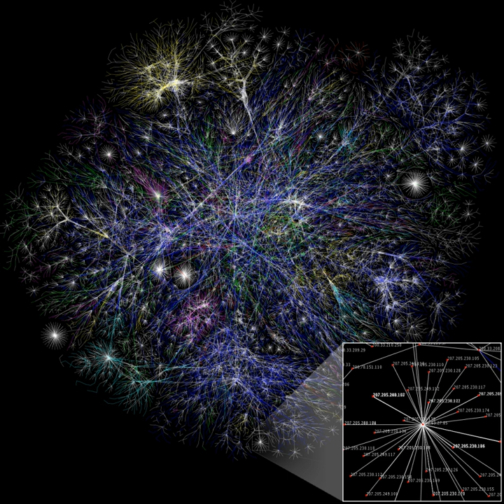Professional certification (computer technology) | Wikipedia audio article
00:01:20 1 Vendor-specific certifications
00:03:56 2 Third-party and vendor-neutral certifications
00:07:10 3 General certification
00:09:36 3.1 Information systems security
00:10:05 3.2 Software testing
00:10:32 4 Criticisms
00:11:17 5 Education
00:13:07 6 DoD Directive 8570.1 and DoD Directive 8140
00:15:04 7 See also

- Socrates

SUMMARY
Professional certifications in computer technology are non-degree awards made to those who have achieved qualifications specified by a certifying authority.   Depending on the particular certification, qualifications may include completing a course of study, proof of professional accomplishments, achieving a specified grade on an examination. The intention is to establish that an individual holding a certification is technically qualified to hold certain types of position within the field.
Certifications, generally, need to be renewed periodically, or may be valid for a specific period (e.g. the lifetime of the product upon which the individual is certified). As a part of a complete renewal of an individual's certification, it is common for the individual to show evidence of continual learning — often termed continuing education — or earning continuing education units (CEU). Certification is often used in the professions of information technology industry.
Some certification programs are oriented toward specific technologies, and are managed by the vendors of these technologies. These certification programs are tailored to the institutions that would employ people who use these technologies.